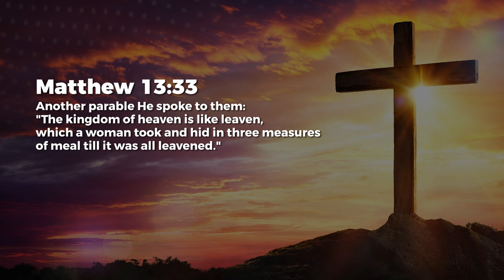Activate Change - Jean George | Daily Devotion, November 28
Today's Daily Devotional: Activate Change